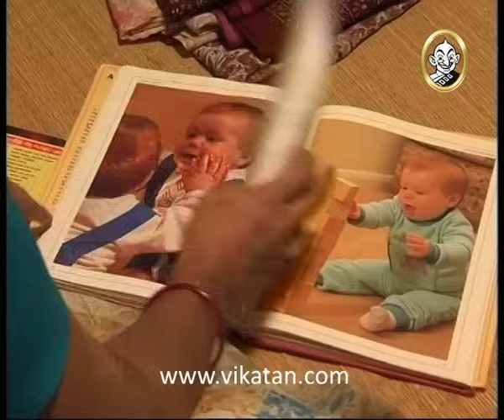Thirumathi Selvam Episode 508, 09/11/09